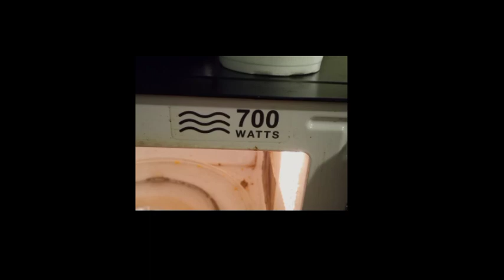Amare Williams & Ruby Rose Turner & Victoria & Kelsey Kessenger's Love And Prayers To Girls